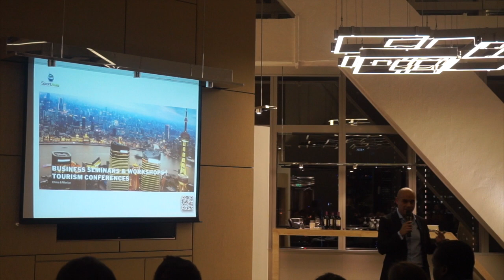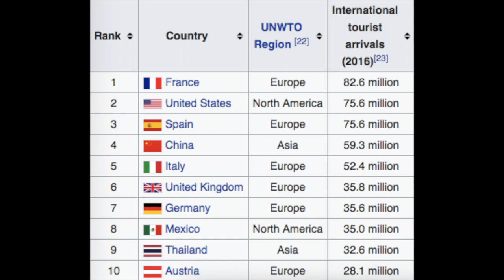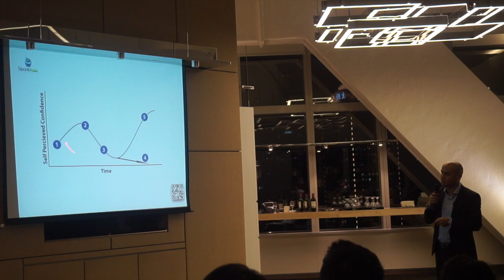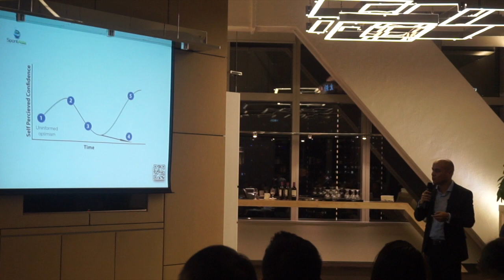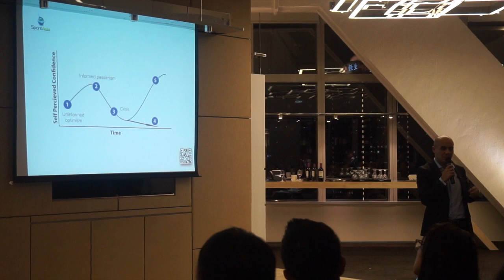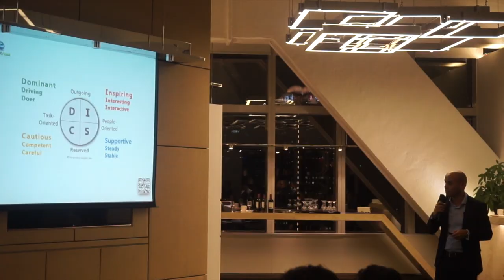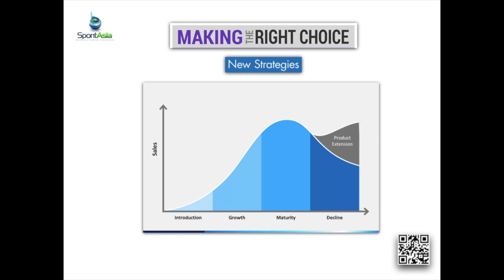CONFERENCIA DE TURISMO CHINA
Hi there! amigos de La Vida en China,

I just wanted to shared with you a short talk that I had last week in Shanghai World Financial Center. These are just some scenes from the whole event but let me know if you enjoy because I did :) , meeting people with similar mindsets and willing to adjust and embrace new opportunities.

The topic was "Professional Ground in New Environments"  and what are the threads when establishing in China - I talked a bit about the transition and ventures to entrepreneurial activity.

Thanks!